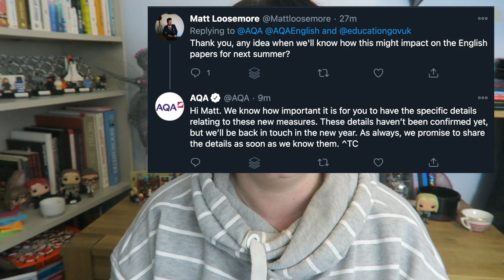EXAM ANNOUNCEMENT!!! Finally!! Oh, but wait ... what?!?!